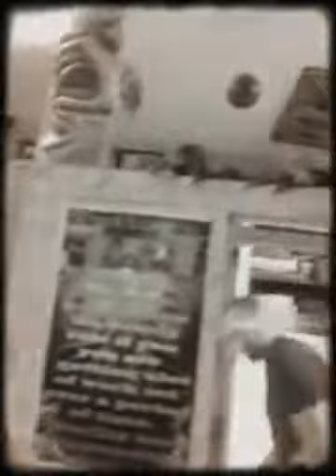Pacific Rootz Tattoo by Samson Kuakahela@gma